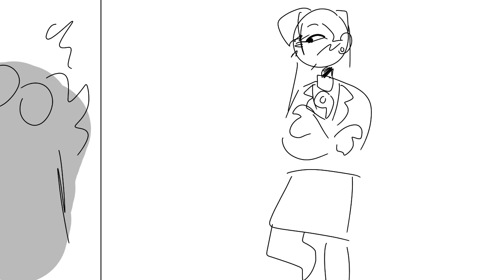who broke it (ace attorney)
based on a joke about an au where mia lives and ace attorney becomes a wacky sitcom and the tagline is that one thing phoenix says in dual destinies "theres never a dull moment with so many lawyers in the building"
i put zero effort in this but actually that's pretty normal for me